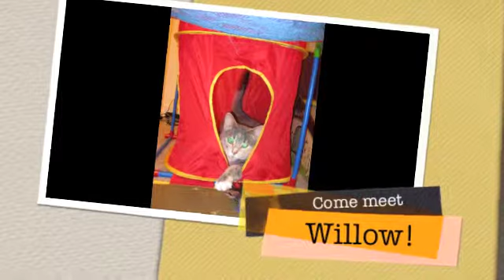Willow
A sweet, gentle girl